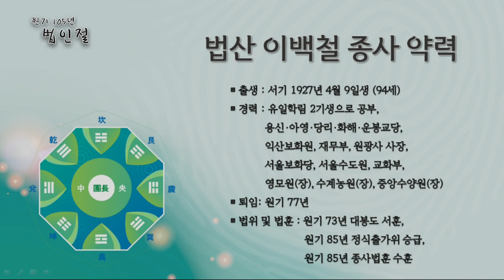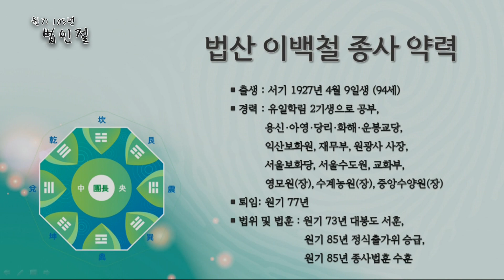[WBS스페셜] 원기 105년 법인절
원기 105년 법인절 영상입니다.